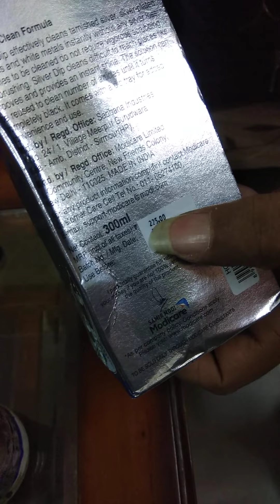silver Dip Hindi Review